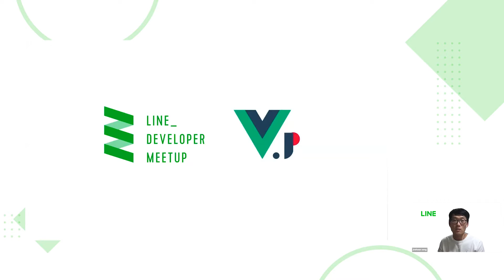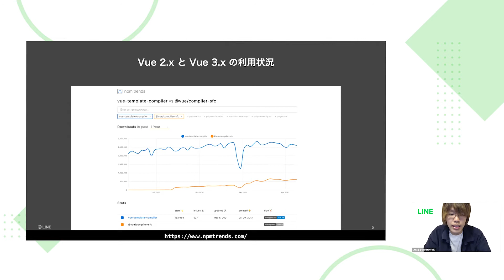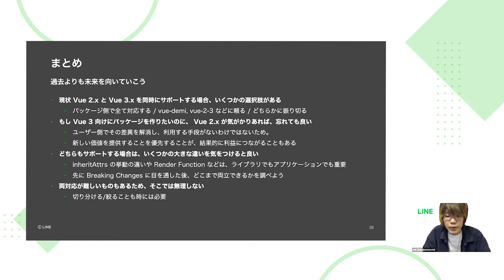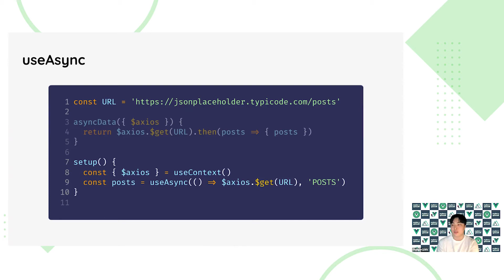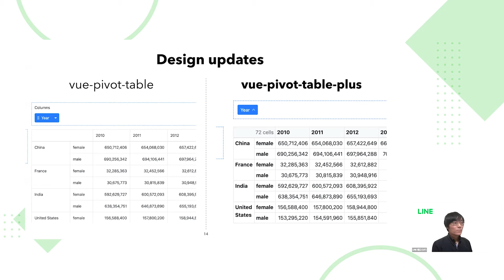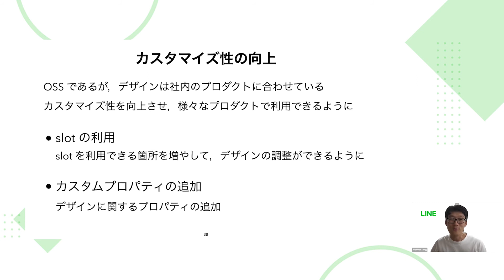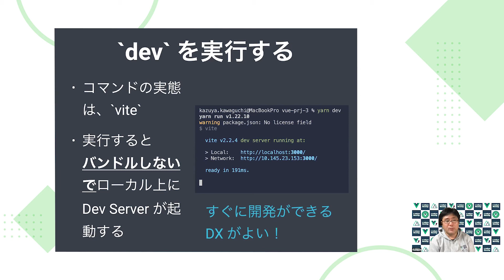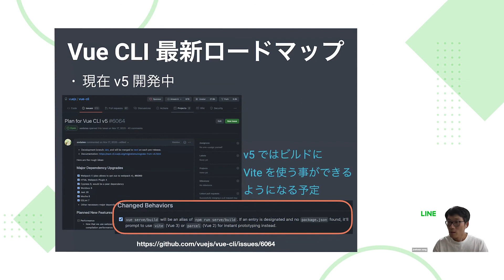LINE Developer Meetup #72 - Vue.js with Vue.js Community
LINEが定期的に開催する技術者向けミートアップ「LINE Developer Meetup」、72回目となる今回はオンラインにて、Vue.js Communityの皆さんと共同で開催しました。
LINEのフロントエンドエンジニアとVue.js Tokyo & KoreaのContributorの皆さんから、Vue.jsの開発に関する情報をご紹介します。

■ Timetable
0:00:00 Opening
0:04:19 Vue.js 日本ユーザーグループ取り組みについて紹介 / Vue.js Community - Kazupon / 土屋浩平 / nal / kia king
0:16:32 How to development library to Vue 3 / 花谷 拓磨 / LINE株式会社
0:42:10 Ready for Nuxt.js 3 / Changjoo Park / Vue.js-Korea
1:08:41 Vue.js 向けピボットテーブルライブラリ「vue-pivot-table-plus」/ 坂口 達彦 / LINE株式会社
1:39:15 Vue with Vite  / Kazupon / Vue.js-Japan
2:17:42 Closing

（このイベントは終了しました）

・Vue.js 日本ユーザーグループ取り組みについて紹介 (仮)
Vue.js Community / Kazupon, 土屋浩平, nal, kia king
COVIDな状況な中、2021年に活動している取り組みについて紹介します。

・How to development library to Vue 3
花谷 拓磨 / LINE株式会社 Front-end Dev9チーム
Vue 3 が正式リリースされて半年以上。未だに 2.x と 3.x が混在する状況は続いています。OSS の開発者としては、 v2 と v3 のどちらをサポートするべきか悩むことは多いでしょう。このセッションでは、Vue 3 時代の Vue.js 向けライブラリの開発方法と、 Vue 2.x 対応との両立について紹介します。Vue を支える新たな OSS が生まれるきっかけになれば幸いです。

・Ready for Nuxt.js 3
Changjoo Park / Vue.js-Korea, iPlateia ソフトウェアエンジニア
Nuxt.js 3で変更された内容についてお話をします。Nuxt.js 2からNuxt.js 3に新しく追加された機能を先に接する方法などをご紹介します。

・Vue-pivot-table-plus
坂口 達彦 / LINE株式会社 Front-end Dev8チーム
Vue.js 向けピボットテーブルライブラリ「vue-pivot-table-plus」 vue-pivot-table-plusは，Vue.js + Bootstrap 環境向けのオープンソースなピボットテーブルコンポーネントです。これは社内の分析ツール向けに、vue-pivot-table というライブラリを fork して開発されています。本ライブラリの開発経緯や活用方法についてご紹介します。

Vue with Vite
Kazupon / Vue.js日本ユーザーグループ オーガナイザー Vue.jsコアチームメンバー vue-i18n & Intlify 作者 Plaid, inc
つい先日Vite 2.0 がリリースされました。Vite 2.0 では フレームワーク agonostic なっており、Vue 以外のフレームワークでも使えるES modules first な未来志向なfront-end向けの新しいツールとなっています。Vite 2.0 を使った Vue アプリケーションの開発について紹介します。

■ 注意事項
当社におけるその他取り扱いは以下プライバシーポリシーに従います。ご同意の上、ご参加ください。
イベントスタッフは、このイベントに関わる全員が気持ちよく過ごせるように考えています。参加者の皆様も、他の方を不快にさせるような発言・行動は謹んでください。